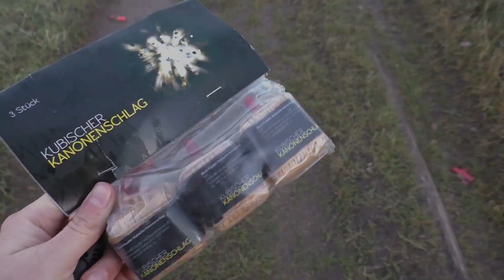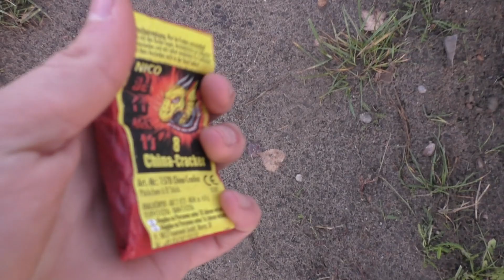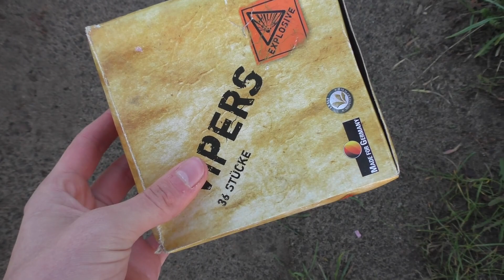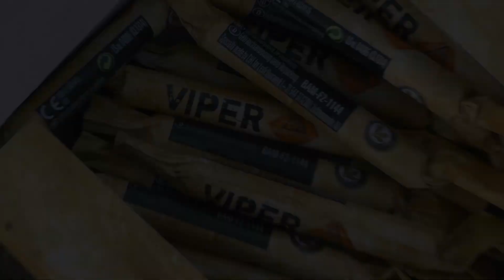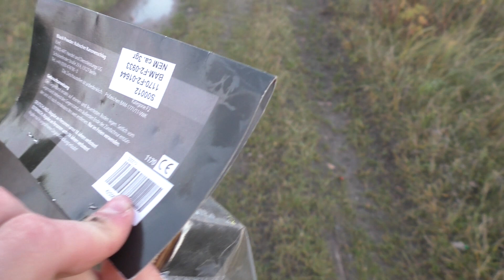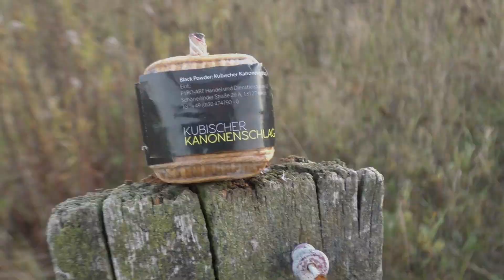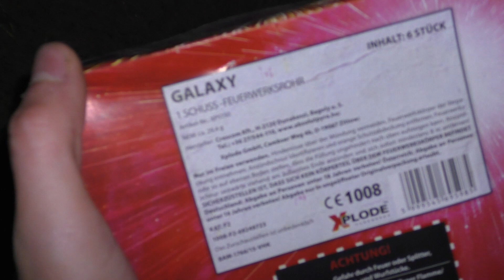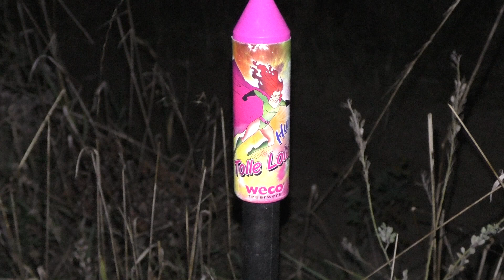Silvester Vorfreude 16/17 Part 2 | Pyro World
Ich hoffe euch gefällt die fette Tour und nochmals danke an 500 Abos :)

Zubehör : Panasonic HC V 777 | Rode Sterio Videomic Pro

Gute Pyrokollegen ;)